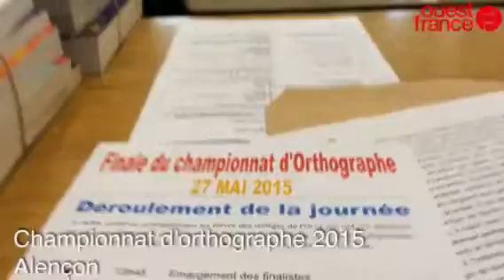Championnat d'orthographe 2015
Championnat orthographe dictée